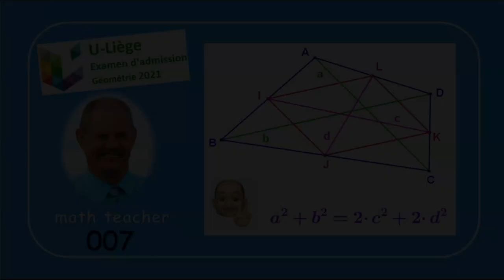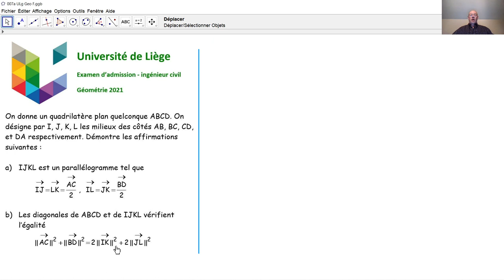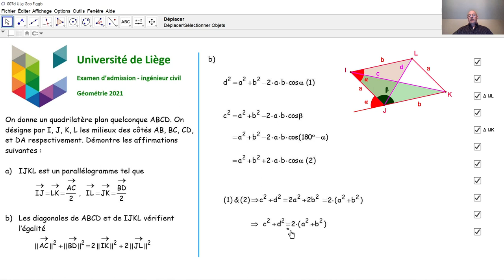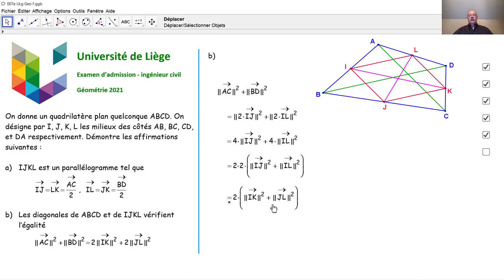Examen d'admission à l'université de Liège - Géométrie 007